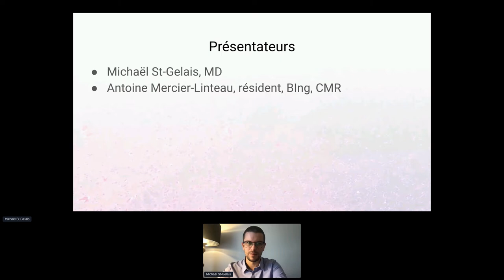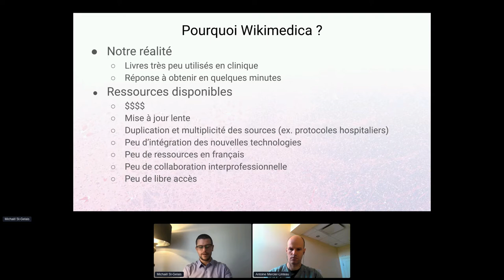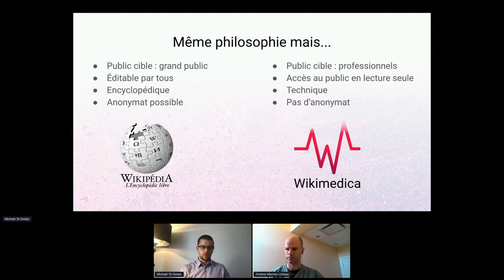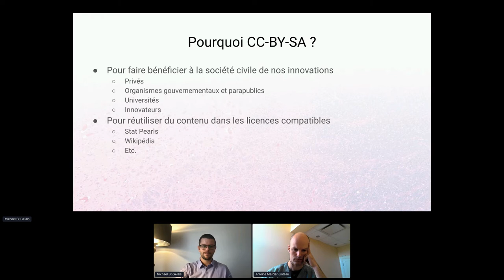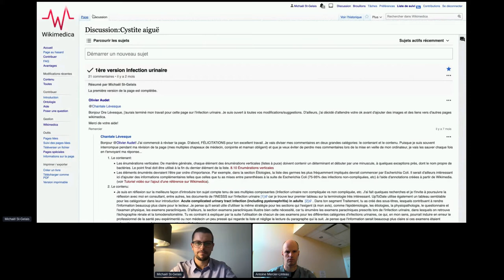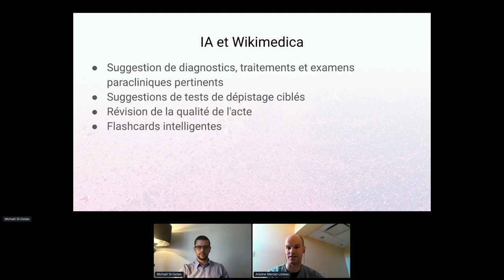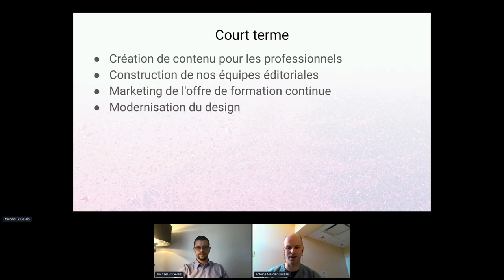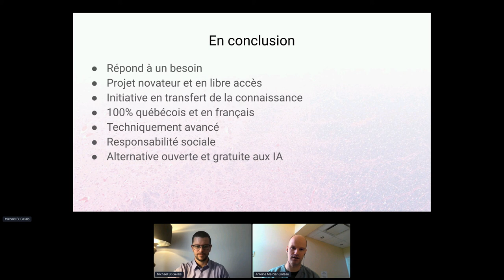Wikimédi.ca : En route vers une ontologie francophone en médecine (fr)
Wikimédi.ca : En route vers une ontologie francophone en médecine par Wikimédi.ca